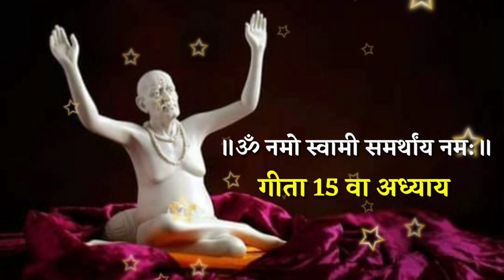मनातील कोणतीही इच्छा पूर्ण करण्यासाठी फक्त 21 दिवस करा ही अद्भुत स्वामींची सेवा Marathi Astrologer